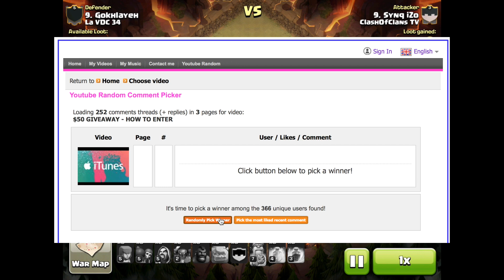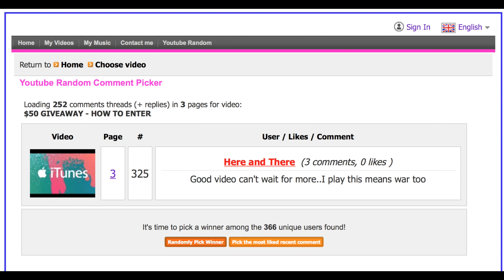50$ GIVEAWAY - WINNER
Watch until the end for a special surprise. Thank you from the bottom of my heart to everyone that entered!

If you have any questions or future video ideas, don't hesitate to post them in the comment section below.